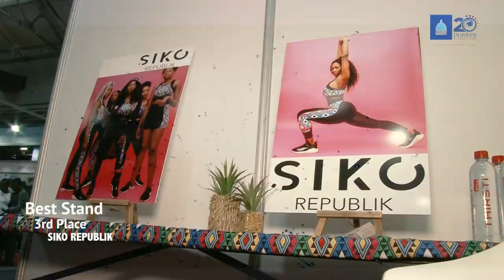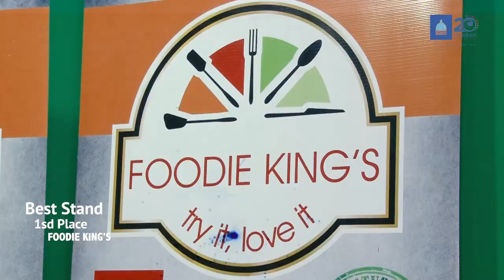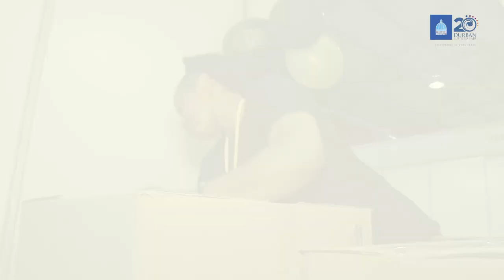VIDGO 39 - DBF20 Best Stands Promo